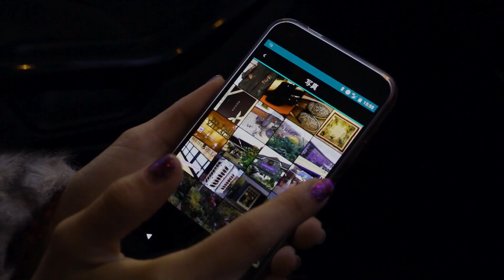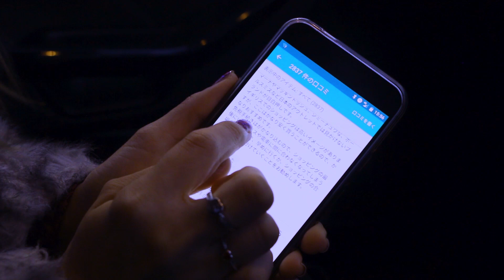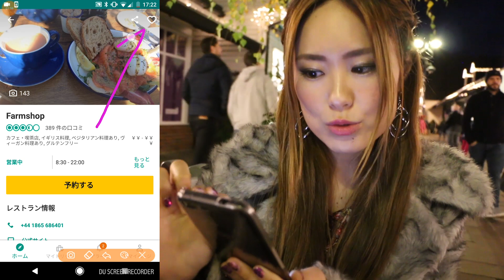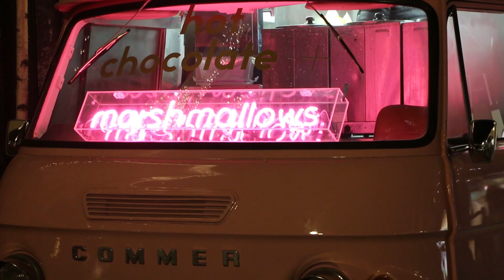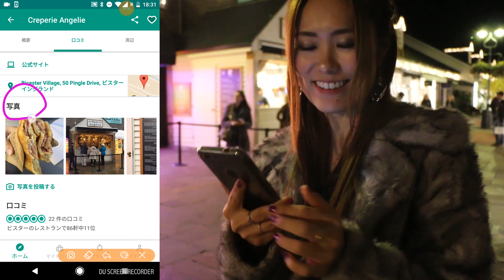イギリスに来たら絶対行きたいアウトレットモール！CAの携帯に必ずあるアプリ「トリップアドバイザー」を使ってイギリスを旅してみた！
☆動画の中で紹介したトリップアドバイザーアプリはこちらです☆

☆今回訪れたイギリスのビスタービレッジの詳細はこちらです。
イギリスのブランドが沢山あって楽しかったです！